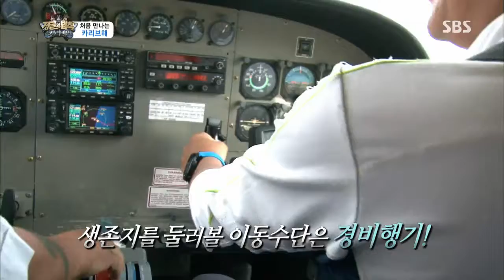정글의법칙 130726 #29(10)